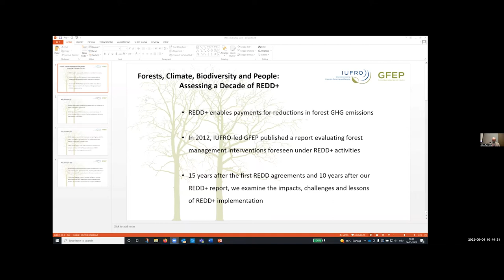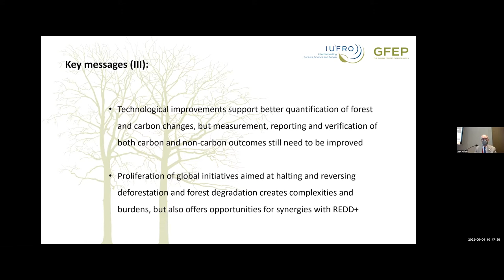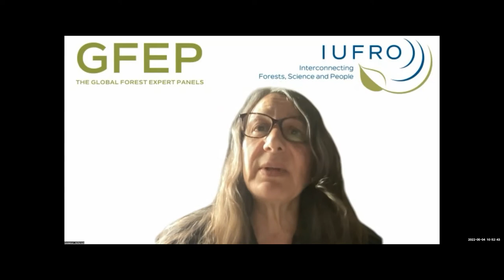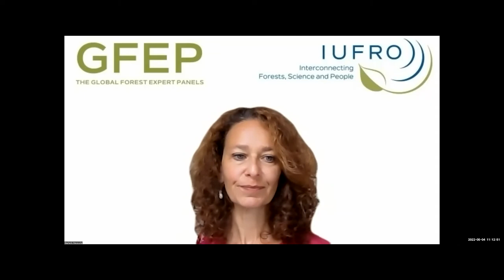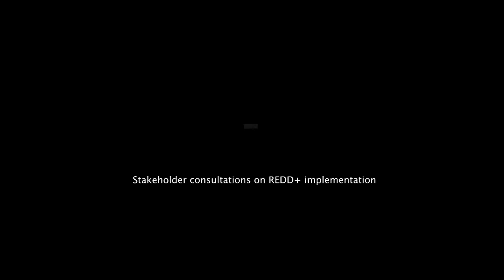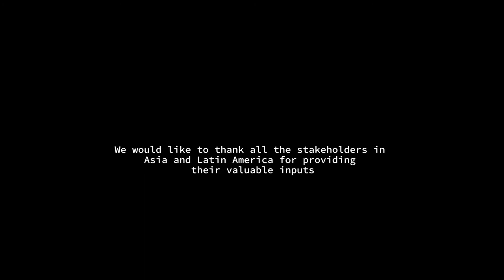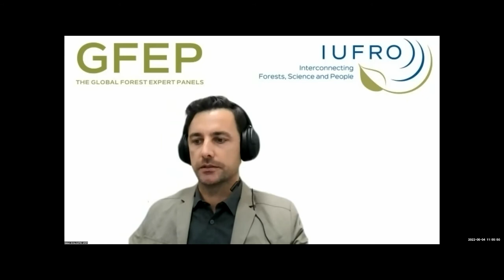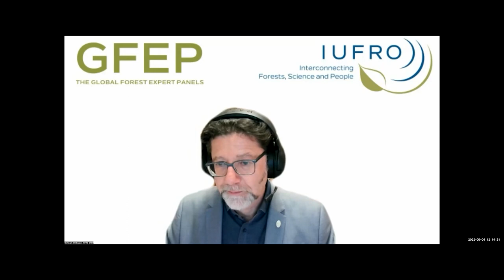Launch of Global Assessment: Over a decade of REDD+: Outcomes and socio-ecological impacts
The webinar was an official side event of the World Forestry Congress held in Seoul, Korea in 2022. During the event, IUFRO’s GFEP report “Forests, Climate, Biodiversity and People: Assessing a Decade of REDD+” and its accompanying policy brief were published. The editors and lead authors of the report presented the different chapters and engaged in discussions with the audience. A summary of outcomes of stakeholder consultations on REDD+ implementation was introduced, and REDD+ donors and rule-makers were invited to provide their views on the topic in general and on the report in particular.